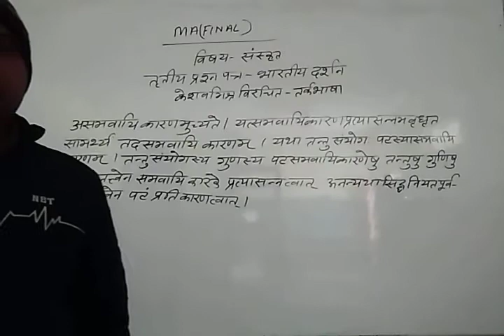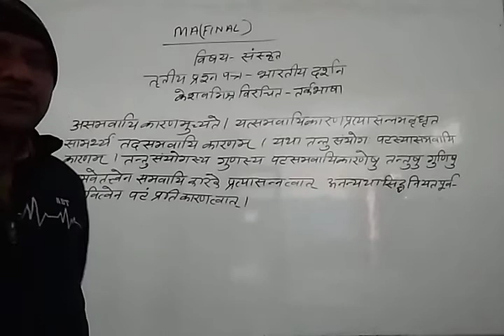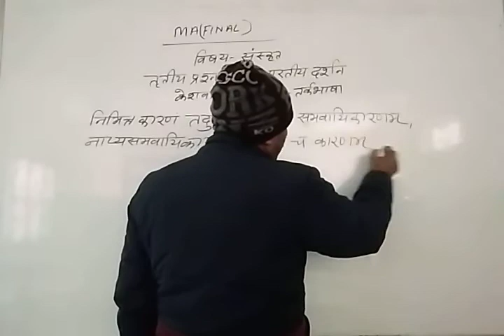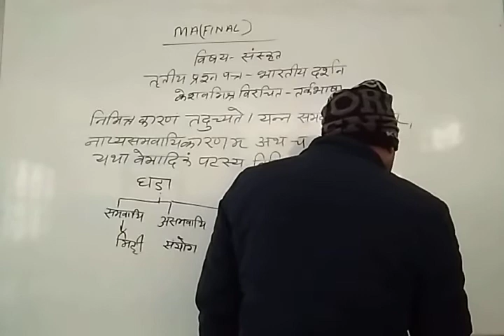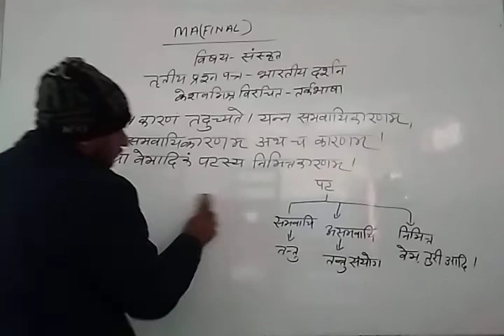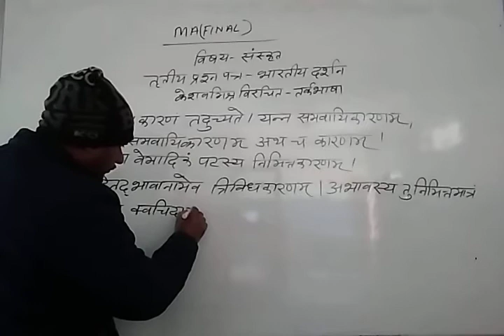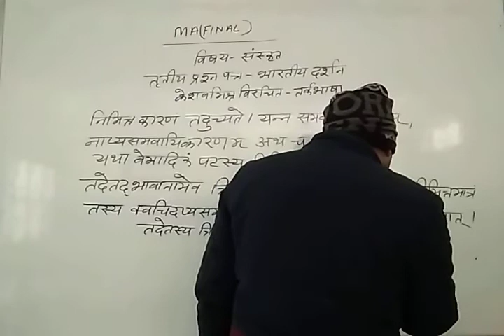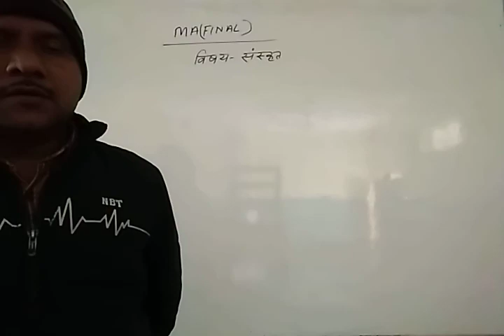MA (previous)संस्कृत तर्कभाषा व्याख्यान -4